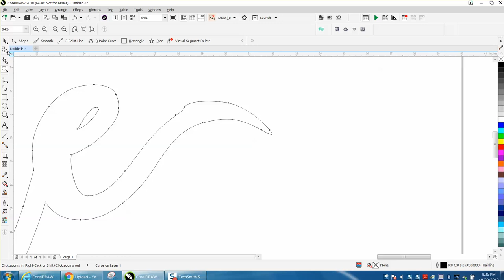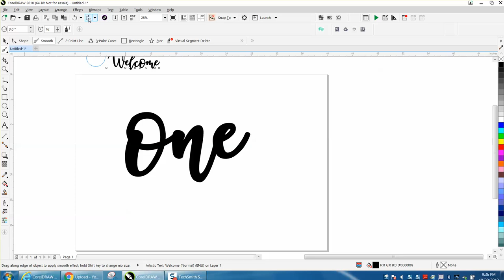Corel Draw Tips & Tricks Tails on a font